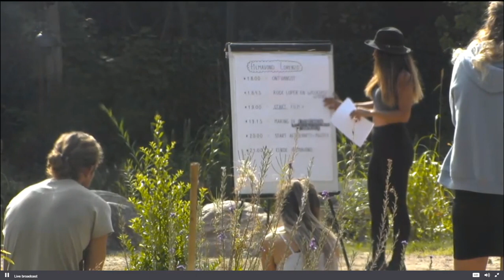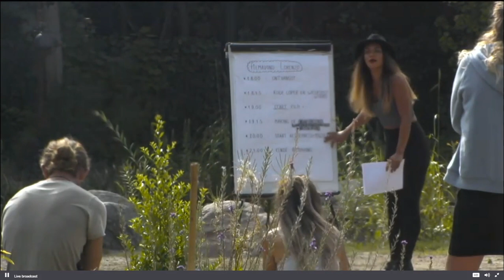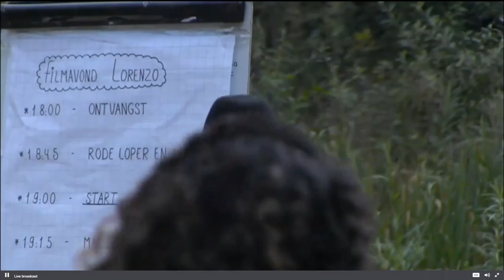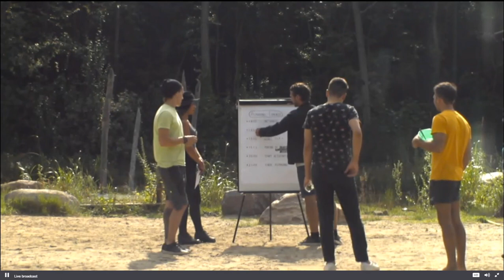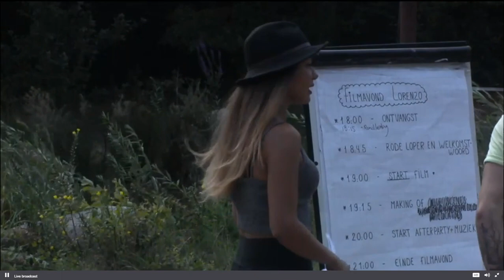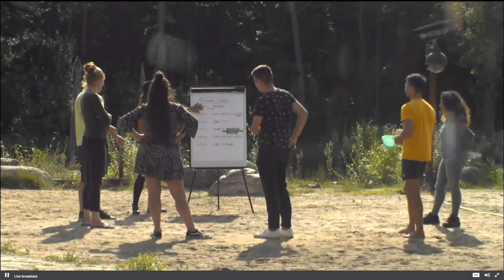Presentatie Filmavond Utopia 2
Presentatie filmavond, de planning en taken verdeling.